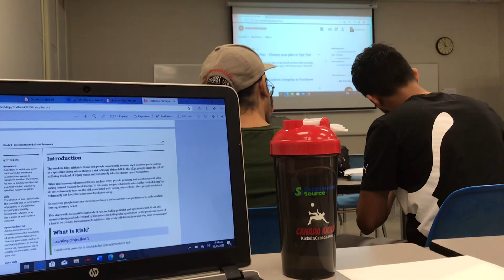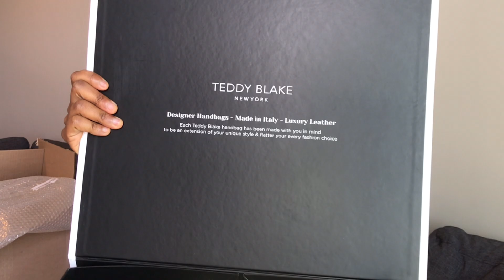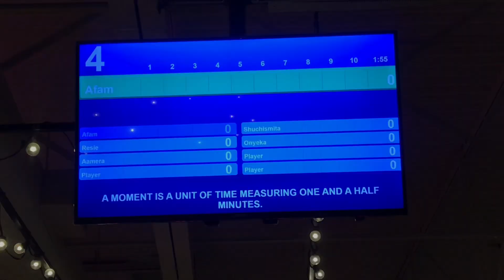First day of in person class 🇨🇦|| Teddy Blake Kim Stampatto 14” Light Grey Unboxing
Hello Everyone ! I am so excited to be back. This is a much anticipated video and I will fill you guys in on everything I have been up to.

~Todays Nugget ~
Excellence, not perfection 🥰